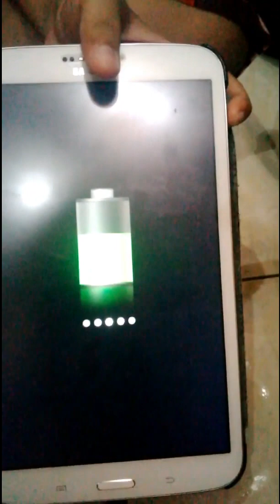Mozaq Membuat Powerbank Sederhana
Powerbank Sederhana